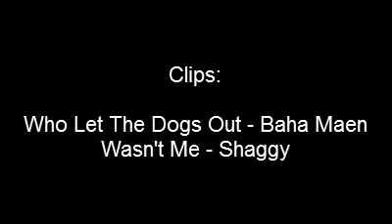The Music Video Show - Episode 192 (Who Let The Dogs Out - Baha Men)